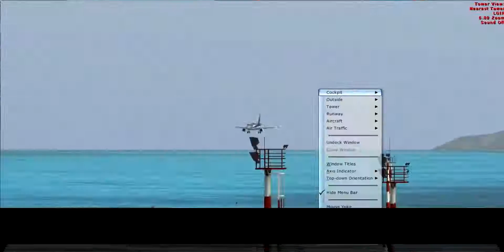FSX Embraer 170 And 190 Landing Compilation At Heraklion Airport.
PLEASE READ THAT
Right so here is a compilation of embraer 170 and 190 [ My Favourite Aircrafts ]  landings at Heraklion Airport.
                      2) Indila - SOS (Remix par Iulian Florea)
                      3) Investo feat. Tara McDonald - A Place To Go (Radio Edit)

I would like to say sorry if the music does not match that's because i mixed the songs used in this video using Sony Vegas Pro 13 which  is something that i am not used to.

Details about the video :
The Aircraft Models That i used are from Wilco E- jets
The Scenery Is From Aerosoft [ Heraklion X ]